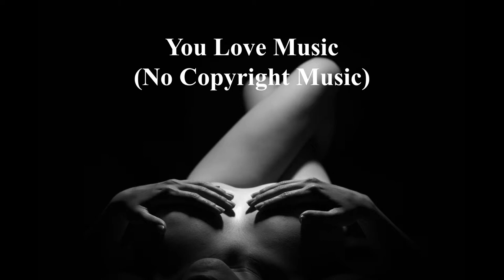Altero - Here With You (feat. Rickysee) | You Love Music (No Copyright Music)